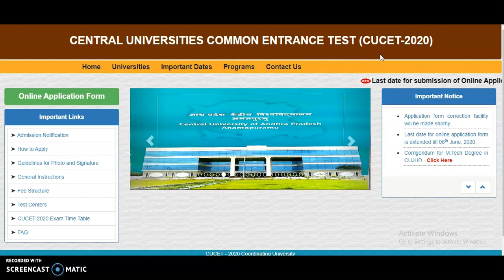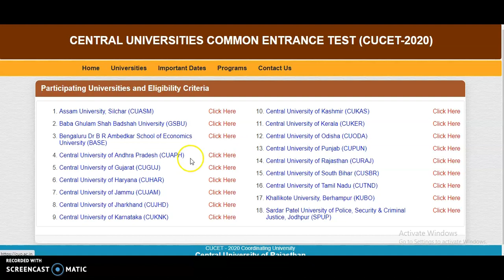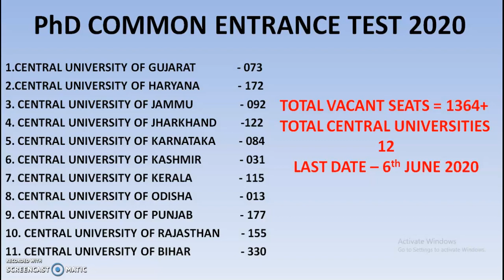1364+ PhD VACANT SEATS COMMON ENTRANCE TEST | UGC NET | NON UGC NET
My Other You Tube Channel for Electronics (UGC NET/IES/GATE)